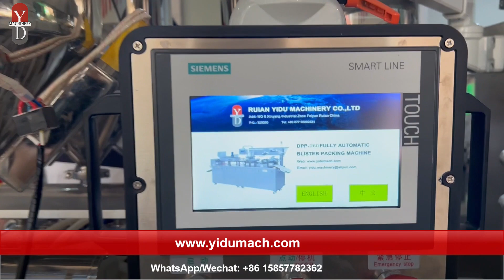DPP 260 Blister Packing Machine for Sauce Paste Jam Honey